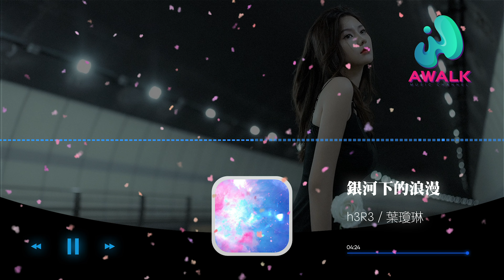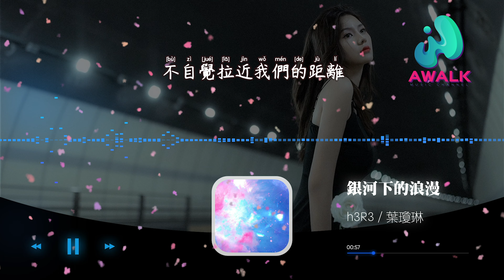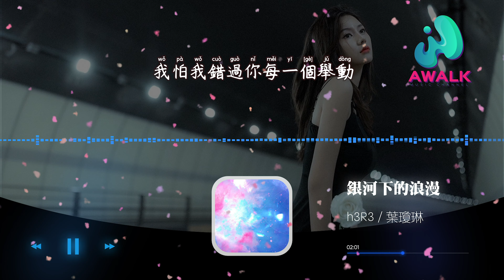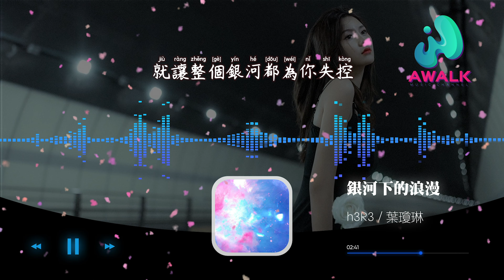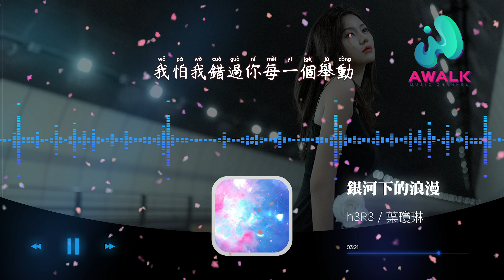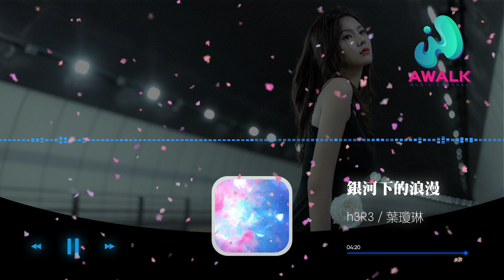h3R3 / 叶琼琳 - 银河下的浪漫『跌入你给的星空，我想我们再不需要理由。』【动态歌词 | Pinyin Lyrics】【四月新歌】【AWALK MUSIC】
h3R3 / 叶琼琳 - 银河下的浪漫『跌入你给的星空，我想我们再不需要理由。』 | 新歌不重复 | 不间断播放 | 2022新歌推送 | 抖音十大热门歌曲 | 最火最热门洗脑抖音歌曲
▶︎微信：awalkmedia

欢迎点歌

▶︎作品介绍
作曲：h3R3
作词：h3R3
原唱：h3R3 / 叶琼琳
演唱：h3R3 / 叶琼琳

▶︎歌词在下面
挑雨后的窗外
有彩虹的傍晚
没计划的浪漫
和你
简单的逃离这个星球
在火星许下的约定
随机挑选的目的地
用手去触摸每一颗星星
看在旋转的星环
猎户的灿烂
月球背面的暗淡
和你
找还没被发现的存在
在每处留下的痕迹
只属于我们的秘密
不自觉拉近我们的距离
不用你说的
每一个眼神我就能懂
让我的心完美降落
跌入你给的星空
我想我们再不需要理由
像蚂蚁般的地球
不用计划的浪漫刚好足够
看流星飘过
看整片银河映入你眼眸
无法形容的太多
我怕我错过你每一个举动
星星随着呼吸闪烁
我们都把时间忘记了
你明明什么都没做
心跳却因为你失重
我能给予你的温柔
就让这片星空替我诉说
抛弃掉喧闹的所有
隐藏我们的行踪
就让整个银河都为你失控
跌入你给的星空

♪ 音乐宣传

♪ 音乐发行

00:00:00  h3R3 / 叶琼琳 - 银河下的浪漫 ♪ AWALK MUSIC ♪
00:01:21  副歌 (Chorus)